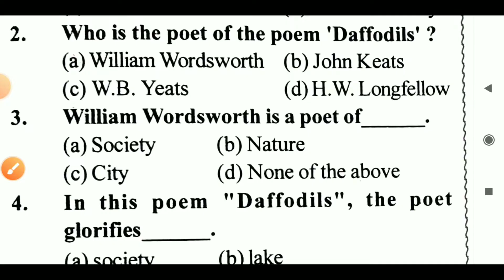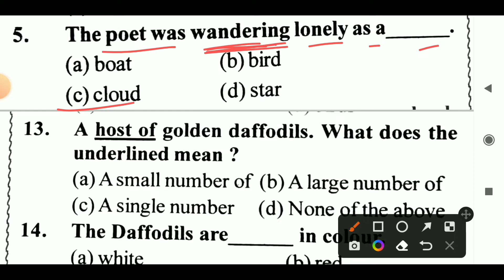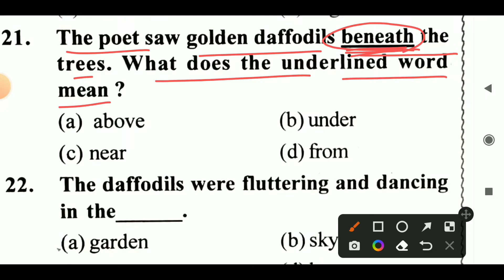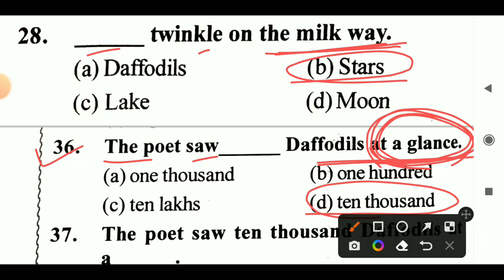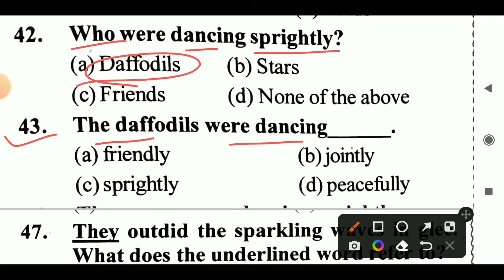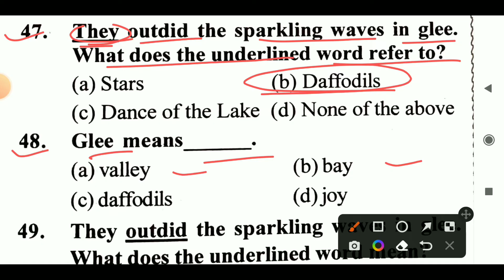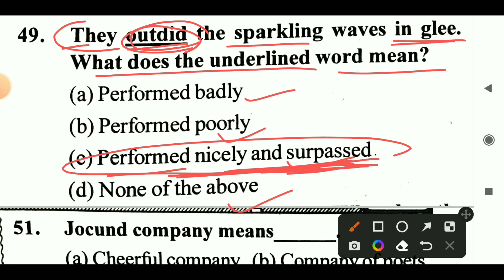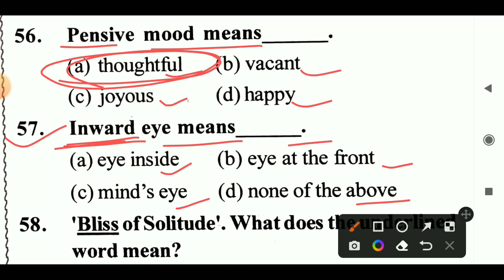+2 Board English/Daffodils MCQ/1st quarter end examination 2022/chse Learning Hoop/English class 12/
+2 board English
Daffodils MCQ
1st quarter end examination 2022
DAFFODILS by William Wordsworth
plus two English
+2 English
DAFFODILS
DAFFODILS MCQ question
DAFFODILS MCQ question answer
English class
chse odisha
chse board English
1st quarter end examination
1st quarter end exam
1st quarterly end exam
1st quarterly exam
quarter end exam